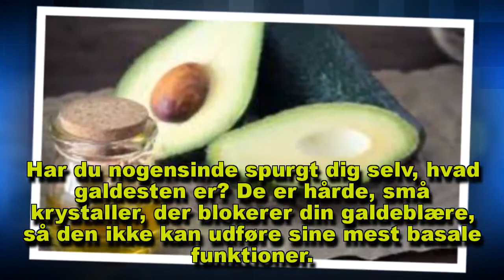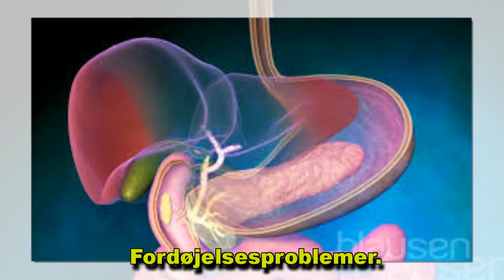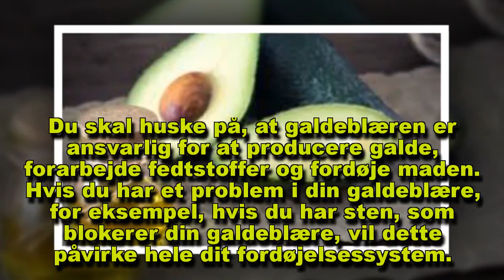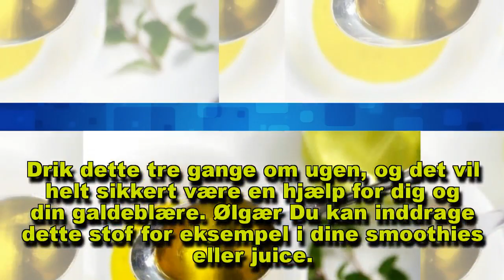Hvordan kan jeg vide om jeg har galdesten?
Hvis du begynder at popleve symptomer, så husk at du skal gå til din læge. De vil være i stand til at tage et par prøver og afgøre om du lider af galdesten.